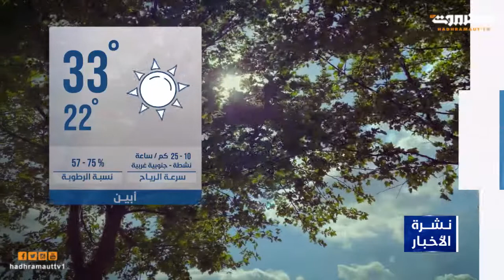الطقس 1 ديسمبر